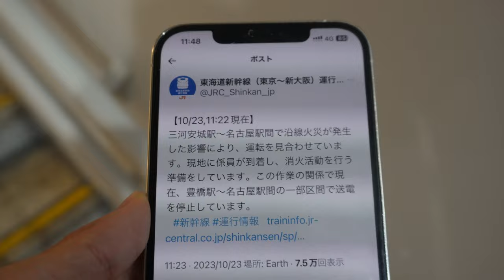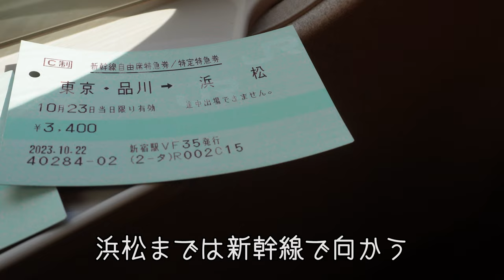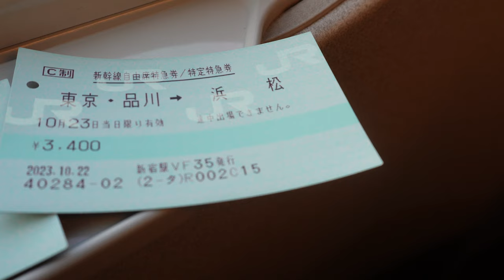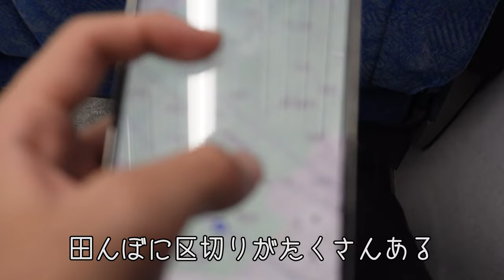火災が発生した東海道新幹線で浜松へ！さわやかハンバーグを食らう！【大幅遅延】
———🐰るーしー🐰———

▼SNSのリンクはここ！

▼初めて投稿した動画はこれ！

【自己紹介】
早稲田大学社会科学部卒業。高校２年生の時にビリギャルに感銘を受けて猛勉強。偏差値42の高校から早稲田大学、明治大学、埼玉大学に現役合格。100年の歴史を持つ母校の中で早稲田現役合格は初。趣味はあんみつ巡りとユンケルを飲むこと。旅行好きなのと承認欲求欲しさにYouTubeを始めた。